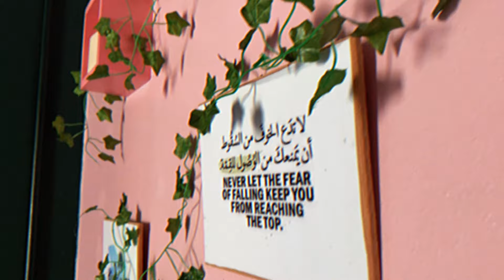وأخيراً جولة في غرفتي 🎀🙂‍↔️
عسلامة أنا شيماء من تونس 19 سنة😊
كان هذه أول مرة تشوفوني  ماتنسوش تعملو سبسكرايب و فعلو
الجرس باش يوصلوكم كل الاشعارات للفيديوهات 🫶
و نفرح برشا كيف تخليولي كمننتار فيه أكثر حاجة حبيتوها في هذا الفيديو😁💖
تبعوني على: 👇👇